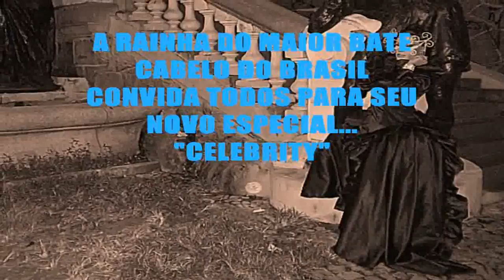ESPECIAL ROBYTT MOON - CELEBRITY - FREEDOM CLUB - 5 E 6 DE JUNHO - VAMOS???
ESPECIAL CELEBRITY ROBYTT MOON
CONVIDADAS: LEYLLAH MORENO, LARAH'S, PENELOPE!!!
UM ESPECIAL CHEIO DE NOVIDADES!!!

CONTATOS PARA SHOW : ASSESSORIA DE IMPRENSA - RAFAEL SABINO

EQUIPE ROBYTT MOON
Fotolog's Oficial

BY JUNIOR MOON